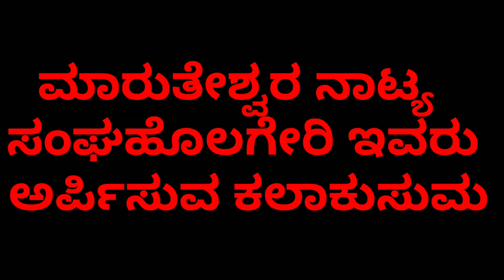New janapada dj channel ನಲ್ಲಿ ಹೂಲಗೇರಿ ನಾಟಕದ ಅತ್ಯಂತ ಜಾನಪದ ನೃತ್ಯ ಪ್ರದರ್ಶನ ನೀಡಿದ ಕಲಾವಿದರು ಹೂಲಗೇರಿ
New janapada dj channel ನಲ್ಲಿ ಹೂಲಗೇರಿ ನಾಟಕದ ಅತ್ಯಂತ  ಜಾನಪದ ನೃತ್ಯ ಪ್ರದರ್ಶನ ನೀಡಿದ ಕಲಾವಿದರು ಹೂಲಗೇರಿ plzkannada nataka full movie,